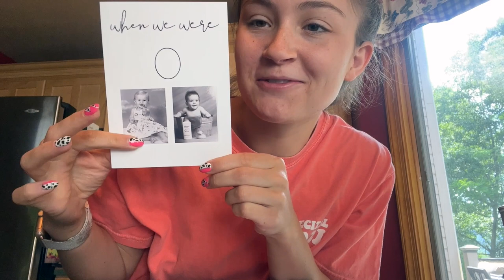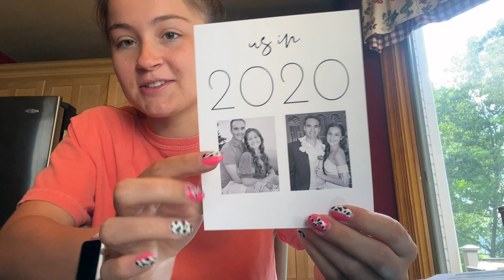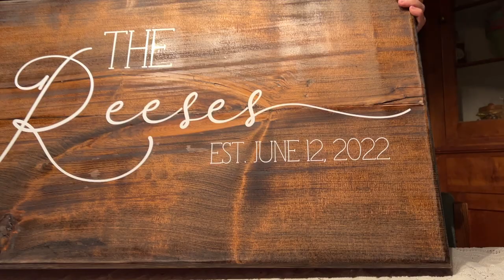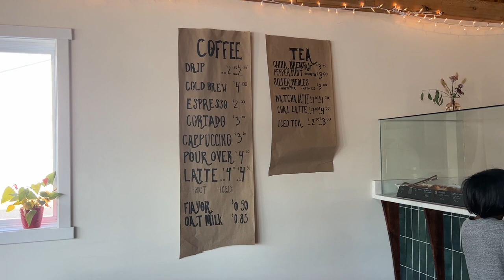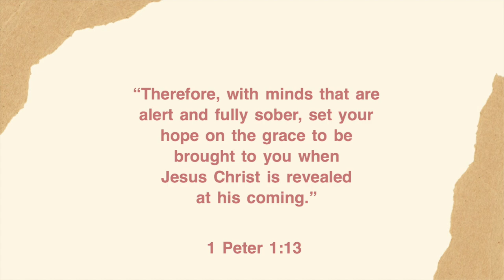WEDDING WEEK VLOG // Korynne & Jason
ITS WEDDING WEEK...well at least in this video. This week Korynne takes you through her week leading up to the big day from a honeymoon haul, packing, nail appointments and everything in between!